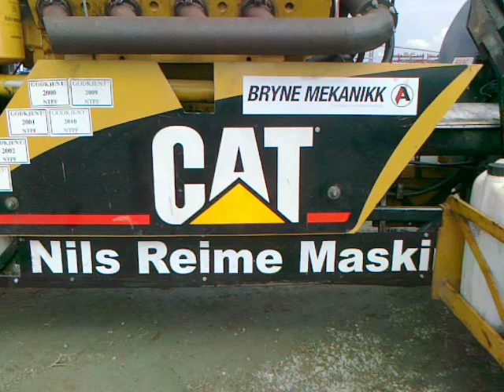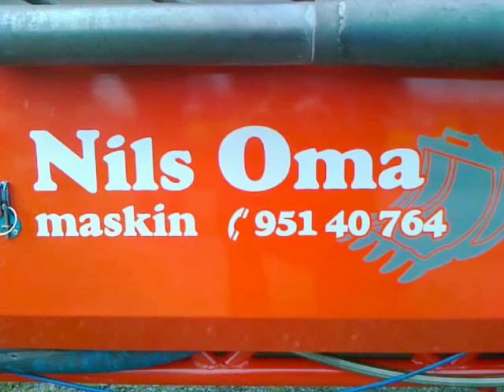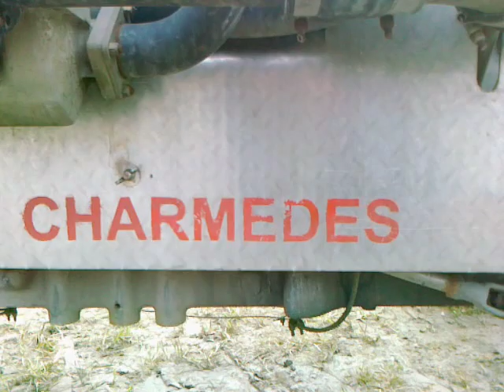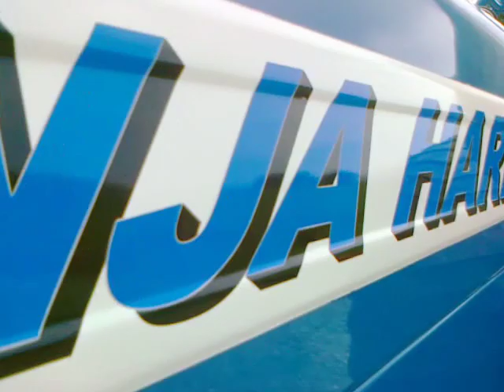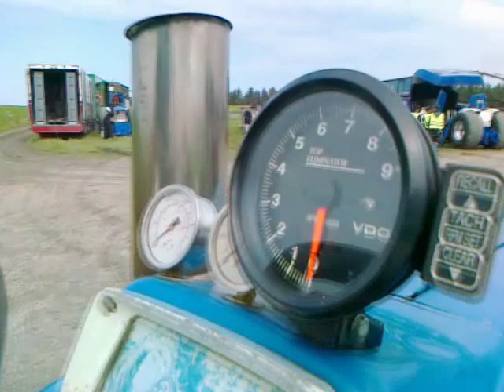Tractor pulling at Bryne. Behind the scenes part one.